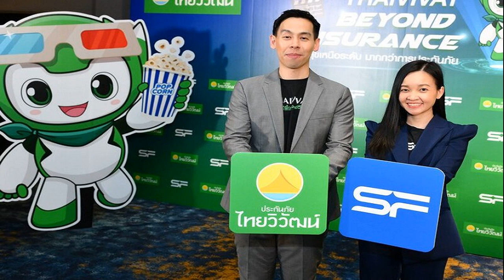จับเข่าคุย เป้ย ปาดวาด การเปลี่ยนแปลงชีวิตครั้งใหญ่ กลายเป็น แม่เลี้ยงเดี่ยว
12 ส.ค. 2567
13:47 น.
จับเข่าคุย เป้ย ปาดวาด กับการเปลี่ยนแปลงชีวิตครั้งใหญ่ กลายเป็น “แม่เลี้ยงเดี่ยว” จากคำว่าสามี เหลือแค่ความเป็นเพื่อน

วันแม่ปีนี้ ข่าวสดบันเทิง ได้มีโอกาสคุยกับคุณแม่เลี้ยงเดี่ยวป้ายแดง “เป้ย ปานวาด บุญยรัตกลิน” ถึงการเปลี่ยนแปลงชีวิตครั้งใหญ่อีกครั้งหนึ่ง จากก่อนที่ต้องทำหน้าที่ทั้งคุณแม่และภรรยา แต่ปัจจุบันเหลือแค่หน้าที่แม่ และเพื่อนที่ดีของอดีตสามี
วันแม่ปีนี้ของเป้ย เป็นวันแม่ที่ไม่เหมือนปีก่อนๆ? “มีคนมาถามเป้ยเยอะมากเลยว่ารู้สึกอย่างไรกับบทบาทคุณแม่เลี้ยงเดี่ยว ส่วนตัวไม่รู้สึกอะไร สำหรับตัวเป้ยเราเลี้ยงลูกเองอยู่แล้วเป็นหลัก อันนี้ไม่ได้แบบต้องดราม่านะ เราพูดถึงหลักความเป็นจริง เรามีหน้าที่เลี้ยงลูก คุณพ่อเขาก็จะทำงานไป

ฉะนั้นคำว่า แม่เลี้ยงเดี่ยว หมายความว่ายังไง ในบริบทของครอบครัวเป้ยเราไม่ได้แยกไปมีครอบครัวใหม่ คุณป๊อปเขาก็ยังอยู่ในฐานะคุณพ่อ เราแค่ปรับความสัมพันธ์ของเราเท่านั้นจากสามีภรรยาเป็นแค่เพื่อนกัน เรายังเป็นพ่อและแม่ของลูกเหมือนเดิม คำว่าแม่เลี้ยงเดี่ยวมันไม่ได้แตกต่างเพราะครอบครัวเป้ยเราแบ่งหน้าที่กันชัดเจนอยู่แล้ว มันก็มีบ้างบางวันที่เป้ยติดงานก็ขอให้คุณป๊อปพาลูกไปหน่อย ซึ่งทุกวันนี้ก็ไม่ได้แตกต่างจากเดิม ก็ยังมีให้เขาช่วยบ้าง
ดังนั้นใช้คำว่าแม่เลี้ยงเดี่ยวสำหรับเป้ยไม่ได้? “สำหรับเป้ยไม่ได้คิด และไม่ได้นึกถึงเรื่องนี้ด้วยเพราะว่าหลักๆ เป้ยเป็นคนเลี้ยงลูกอยู่แล้ว”

เรียกว่าเป็นคุณแม่ฟูลไทม์ถูกไหม? “เป้ยยังมีการทำงาน ไปโน่นไปนี่ ถามว่าเป้ยเป็นคุณแม่ฟูลไทม์ที่เขาลาออกจากงานแล้วมาดูแลลูกเต็มๆ มั้ย เป้ยไม่ได้เป็นขนาดนั้น ถ้านอกเหนือจากงานแล้วทุกอย่างของเป้ยคือลูก สำหรับลูกเป้ยให้เขามาเป็นอันดับหนึ่งอยู่แล้ว งานมาเป็นเรื่องรองลงมา แต่สุดท้ายเราก็ต้องทำงานด้วย เพราะว่าเราก็ต้องกินต้องใช้
ถามว่าถ้าย้อนเวลากลับไปยังเลือกป๊อปไหม? “ก็ยังเลือกป๊อป มันเหมือนการได้เรียนรู้ซึ่งกันและกัน แล้วเราก็มาค้นพบว่าเราแต่ละคนมีชีวิตกันแบบไหน ชอบแบบไหนกันมากกว่า และก็เรียนรู้เขา ถามว่าก่อนหน้านี้ที่มีปัญหาโกรธไหม โมโห เสียใจไหม มีหมดเลย แต่ว่า ณ วันนี้ไม่มีเลยมันเป็นความเข้าใจมากกว่า และโอเค ยอมรับมันได้เปลี่ยนสถานะมันก็จบ ไม่ได้โกรธแค้นอะไรเลย เข้าใจป๊อปตอนนี้เรามีแต่ความปรารถนาดีให้เขาเจอแต่สิ่งที่ดีๆ และหวังว่าเขาจะคิดแบบนี้กับเป้ยเหมือนกัน ตอนนี้เราเป็นเหมือนเพื่อนกันจริงๆ ค่ะ